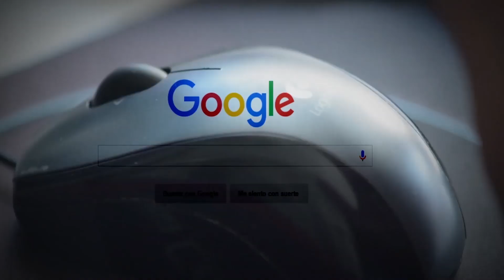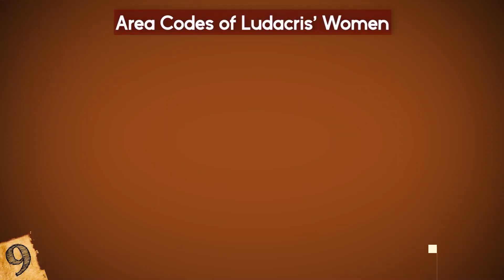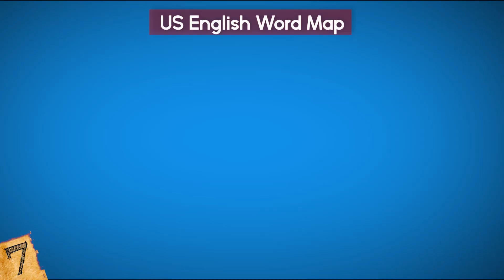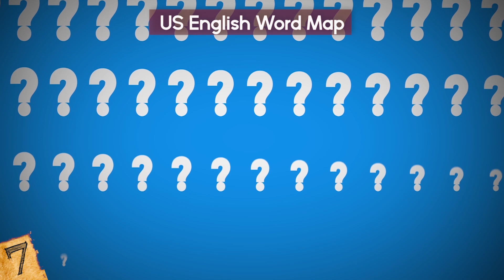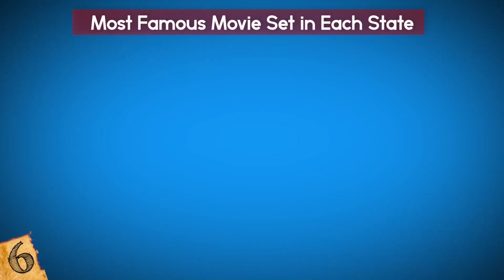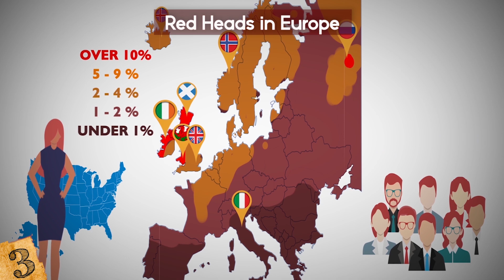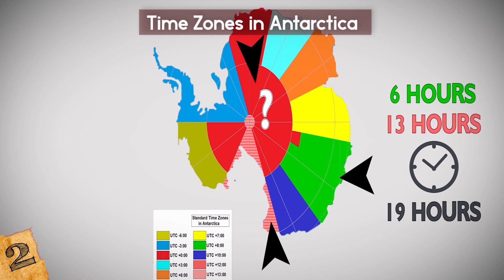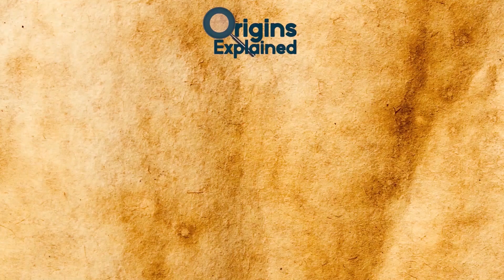WEIRDEST Maps In The World!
Check out the WEIRDEST Maps In The World! From the funniest maps that will change the way you see the us to other crazy and incredible maps, this top 10 list of strangest maps of the world will amaze you!

10. Highest Paid Public Employees
Have you ever wondered who the highest paid public employee in each state is? If you live in the US, you might have already guessed it. Sports coaches!! You may have heard that it’s the football coach of the largest state school, but the truth is, sometimes it’s the basketball coach! This map shows, per state, which position you should aim for if you want to be a coach yourself

9. Area Codes of Ludacris’ Women
In 2001, Ludacris released the song ‘Area Codes’, which was originally a part of the soundtrack to ‘Rush Hour 2’, and also featured in a scene from ‘The Fast and The Furious’. In it, he talks about the area codes of the US in which he’s had liaisons with various women, and this map shows where all of those places were.

8. The Modern Pangea Map
Between about 335 and 175 million years ago, all the land on earth was combined into a supercontinent known as Pangea. It subsequently broke apart to become the continents that we know today, and this map shows how all of the modern day countries were combined together.

7. US English Word Map
These next maps show how the use of English for particular words and phrases is different across the United States. First, how do you address a group of two or more people? There’s a clear divide between the North and West of the country, who say “you guys”, and the southeast, where they say “y’all”. What do you say??

6. Most Famous Movie Set in Each State
Wherever you live in the world, it's hard not to enjoy watching a movie that's set where you live, where you recognize the landmarks and streets around you. This next map shows the most famous movie that's been set in each state in America… based on how prevalent the state is in each movie, how much of it was filmed there, and how successful the movie was at the box office.

5. Most Commonly Spoken Language
English and Spanish are, of course, the most commonly spoken languages in the US, but which languages do you think are most spoken after those two? This next map shows, by state, what’s top after English and Spanish have been removed from the mix, and there are some that are quite surprising.

4. The US State Autocomplete Map
Have you ever played the game with Google where you type in the beginning of a phrase and see how it autocompletes? Well, this map shows the US states by the word that Google suggests when you type in "Why is this state so…?".

3. Red Heads in Europe
Red hair is naturally occurring in about 2 percent of the human population, but is more common in people with Northern or Northwestern European ancestry… a statistic that is backed up by this map of Europe that shows the frequency of red hair across Europe.

2. Time Zones in Antarctica
As you move across America, there are 6 different time zones, which can play havoc with your body if you're journeying from Hawaii to the East coast… but spare a thought for people visiting Antarctica, where they have to deal with 11 different time zones.

1. Literal Translations of Country Names
Every country has its own name, but what do they actually mean? This final series of maps shows every country in the world and the literal meaning of their names. Starting with Africa, many of the names tell the story of the continent, its indigenous people, local cultures and how colonists came from the rest of the world.